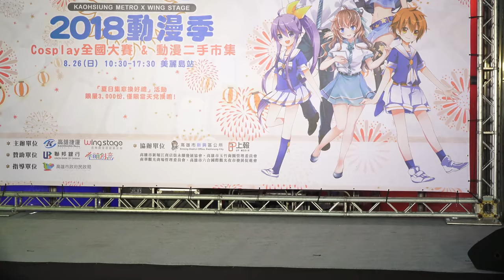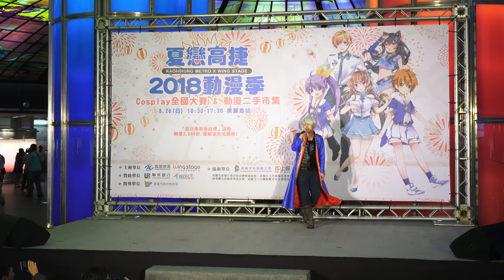[2018夏戀高捷 Cosplay 比賽] 第十三組 新洛克人X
表演作品：Devil May Cry (惡魔獵人)